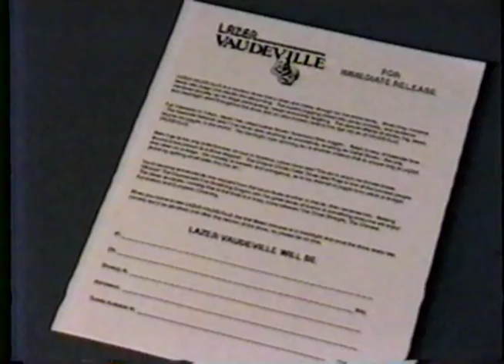Lazer Vaudeville promo 1990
1990 Lazer Vaudeville promo with Carter Brown and Mark Faje